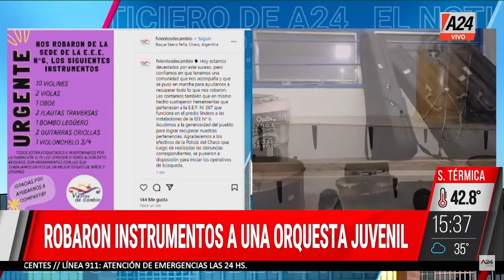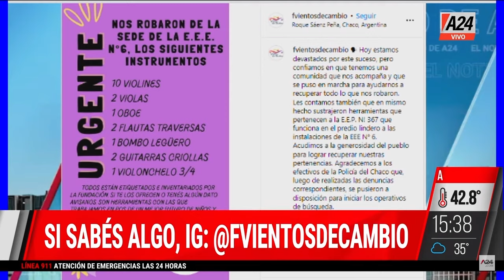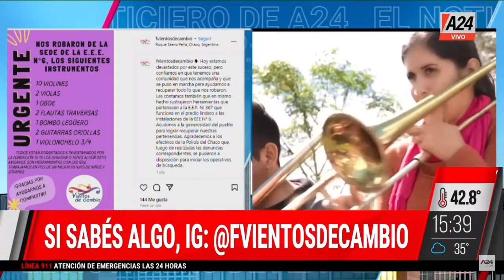Caída del consumo + Milei en el Muro de los Lamentos ElNoticieroDeA24 PROGRAMA COMPLETO 06/02/2024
🛒 Fuerte caída del consumo: buscamos los mejores precios
👉 La UCR, partida por la Ley Ómnibus. Dialogamos con el ex diputado y ex ministro del Interior que cree que Rodrigo De Loredo es colaboracionista de Javier Milei.
🔴 Javier Milei lloró en el Muro de los Lamentos y le envió un mensaje a los argentinos